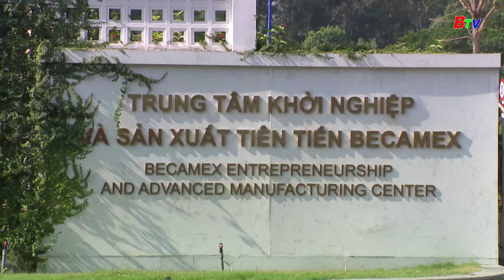Phát triển nguồn nhân lực cho ngành công nghệ cao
Bình Dương đặt mục tiêu đến năm 2030 trở thành trung tâm công nghiệp hiện đại, đến năm 2045 là đô thị thông minh của vùng và cả nước. Để đạt được mục tiêu này thì việc phát triển nhân lực chất lượng cao để cung cấp cho các doanh nghiệp đầu tư vào lĩnh vực công nghệ cao là cực kỳ quan trọng.